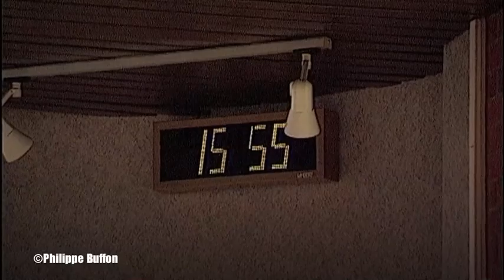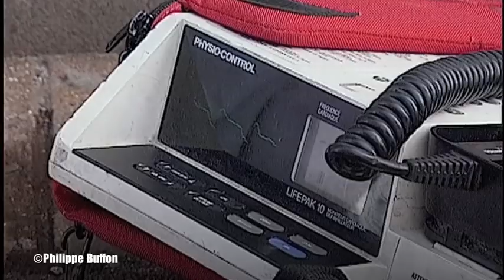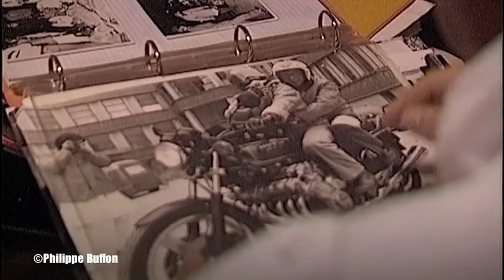Les Urgences, le Samu du Nord de la France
Critiques de presse/Press
J'ai suivi pendant une semaine et demie le Samu du Nord pas de Calais , quelle ne fut pas ma surprise de voir autant de misère , de désespoir chez mes compatriotes .
Peu de fois au cours de mes longs séjours à l'étranger suivant des guerres , je n'avais vu cela et c'était à une heure de chez moi .